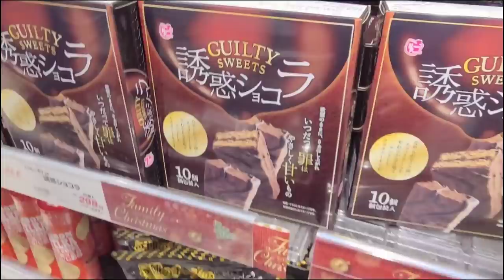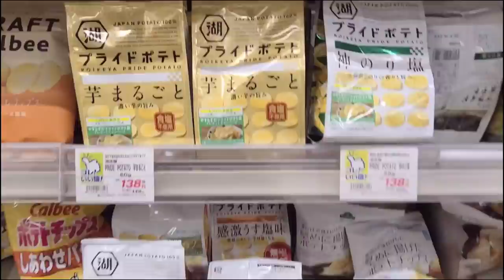일본 도쿄 브이로그 l 초코팬케이크, 사과크럼블타르트, 로스트치킨, 크림스튜파이 만들기, 마트 장보기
초코팬케이크, 사과크럼블타르트, 로스트치킨, 크림스튜파이 만들기, 마트 장보기🗼